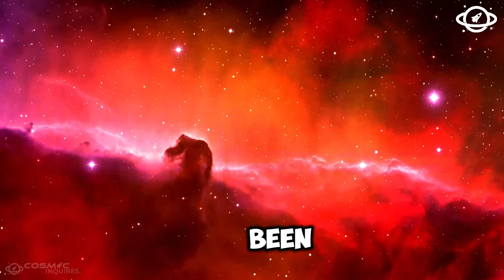James Webb Telescope Just confirms Something Terrifying Existed Before the Big Bang!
The James Webb Space Telescope has made yet another groundbreaking discovery, this time peering into the very origins of the universe. What did it find lurking in the darkness before the Big Bang? The implications of this discovery could shake the foundations of everything we know about our universe and its creation. Join us as we explore this mind-bending revelation and its terrifying possibilities.